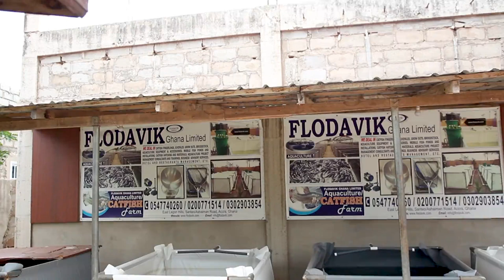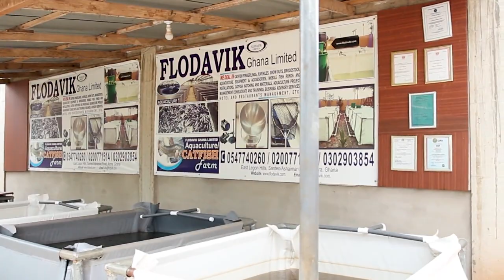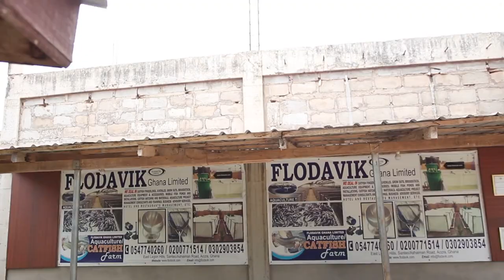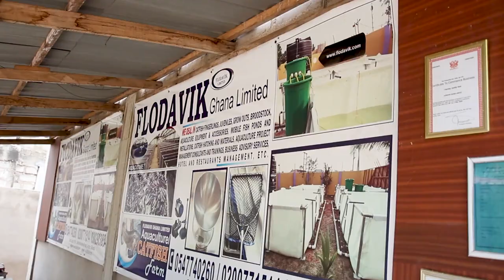Opportunities In Urban Catfish Farming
Part 2 of our conversation with Mr. Boniface discusses the convenience of operating a catfish farm from your home as a full-time venture or side business.

We also explore opportunities in the Urban Catfish Farming space for entrepreneurs who may not have the capital to invest in a catfish farm but can add value at specific parts of the value chain and monetize it.

TIMESTAMP
 0:30 - intro
0:30 - why Urban Catfish Farming?
1:40 - Space needed to operate a successful catfish farm at home
2:52 - Challenges with operating a catfish farm
4:40 - Benefits of purchasing older catfish for beginners
5:30 - Other opportunities within the catfish value chain for people who can't afford a farm
7:00 - Summary
8:00 - FLODAVIK contact information
9:35 - Advice for aspiring entrepreneurs